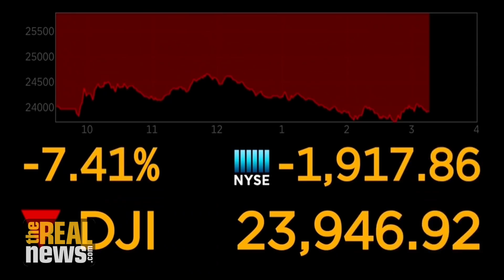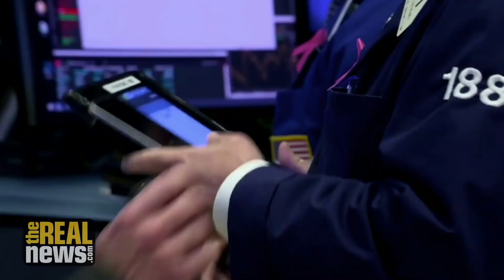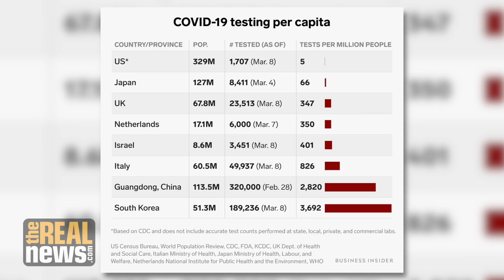Stock Market Gyrations Signal Serious Trouble Ahead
Although the connection between the stock market and the general economy is not as close as it used to be, we are overdue for a recession and so the recent stock market upheaval is a sign of economic danger, says Professor Richard Wolff.